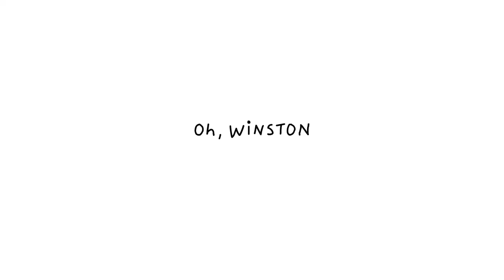Oh, Winston- The Vacuum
Winston enjoys to vacuum his carpet
Original Music by Matthew Engel